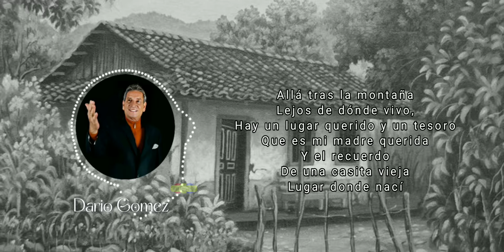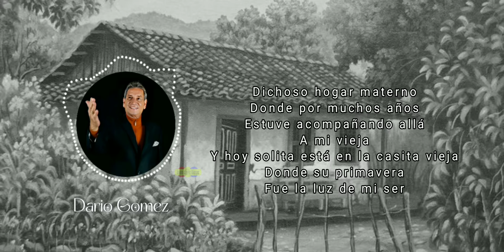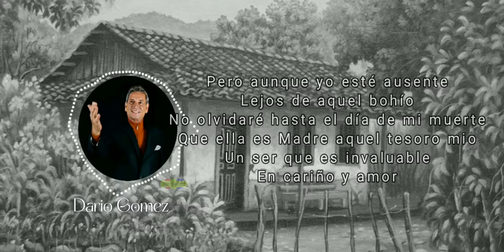Casita Vieja ( letra ) Darío Gómez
Ivan dario florez